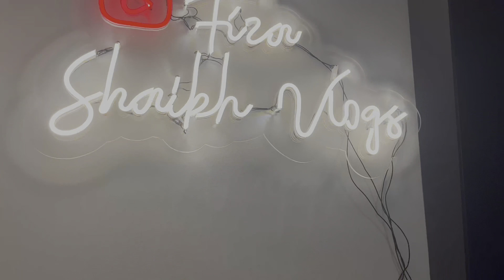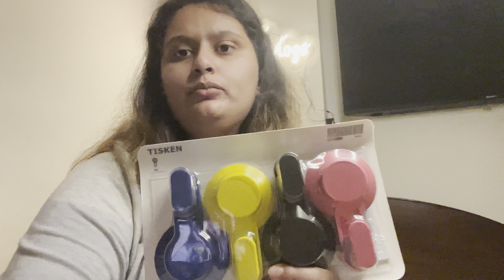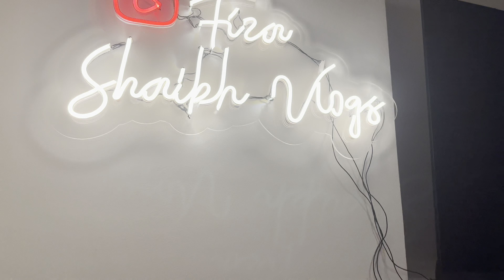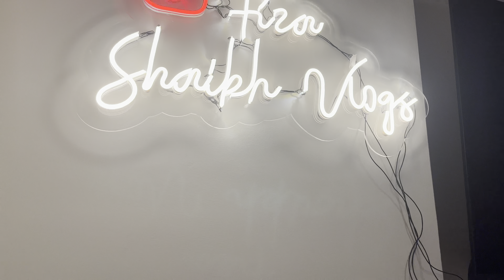SHOPPING HAUL OF IKEA AND VENKATESWARA GARMENTS | FIZA SHAIKH VLOGS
HRF SIGN BOARDS
THANISANDRA MAIN ROAD
I have customized my sign board from this shop which I have in my room.